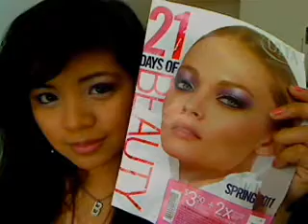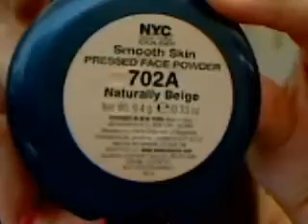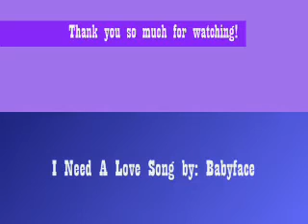Purple Delight - $5 ELF Palette & An Updated Foundation Routine!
Ulta's 21 Days of Beauty Inspired Makeup Tutorial

Products Used:
Face:
- Nivea Soft Moisturizing Cream (Not shown in the video, but I applied this prior)
- Maybelline's Istant Age Rewidn Primer
- MAC Fix+
- Maybelline's Super Stay Makeup Liquid Foundation in Natural Tan
- Maybelline's Super Stay Concealer in Medium Beige
- NYC Smooth Skin Loose Face Powder
- NYC Smooth Skin Bronzing Face Powder
- ELF Contouring Blush & Bronzng Powder
- NYC Smooth Skin Pressed Face Powder in Naturally Beige

Lips:
- Jack Black Lip Balm in Natural Mint
- Avon Glimmerstick Lipliner in D001
- Estee Lauder Pure Color Long Lasting Lipstick in Pinkberry

Eyes:
- NYX Eyeshadow Base in Skintone
- Eyes Lips Face (ELF) $5 Palette
- Maybelline's Eyestudio Gel Liner in Blackest Black
- Maybelline's Falsies Waterproof Mascara in Black Drama